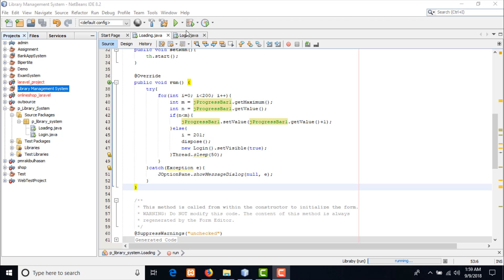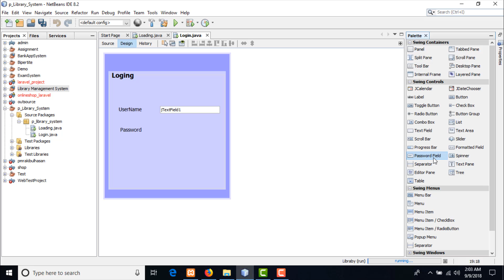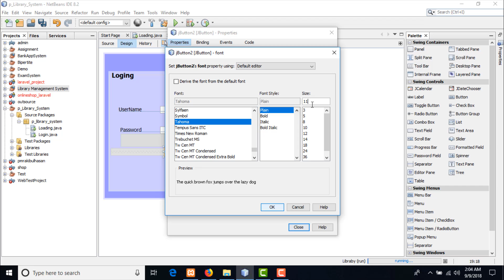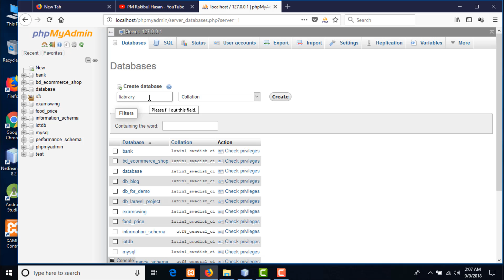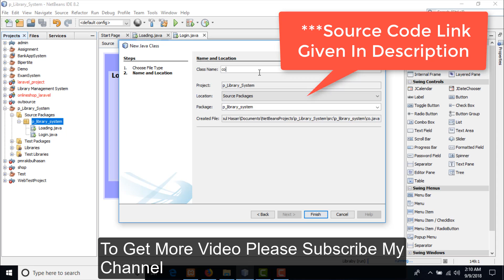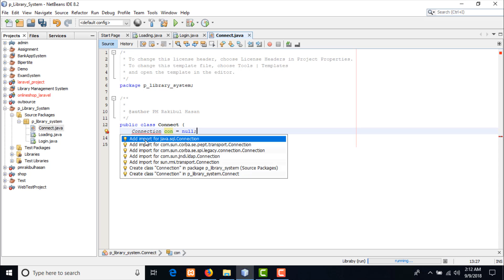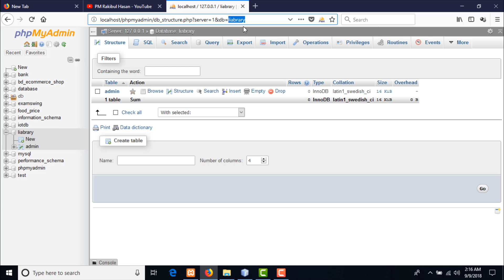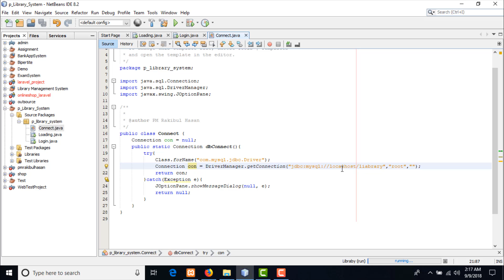Complete Java gui proje || Java gui complete project liabary management system with source code (03)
Java gui complete project liabary management system with source code.